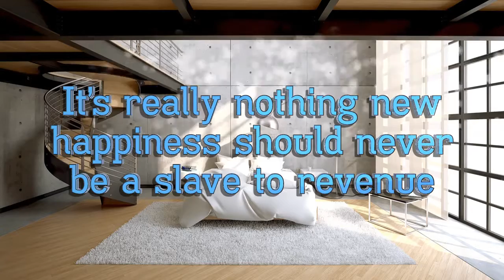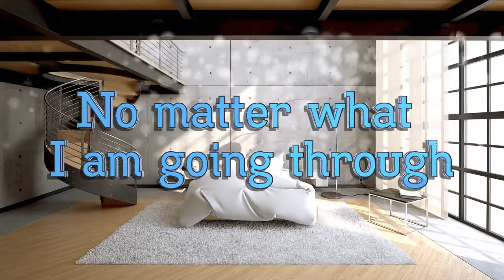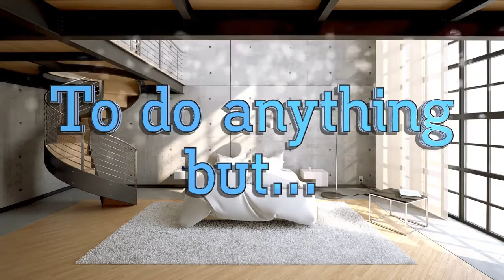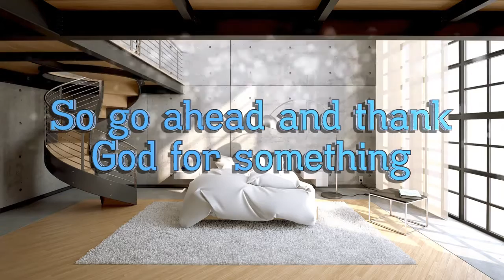Hawk Nelson Thank God For Something